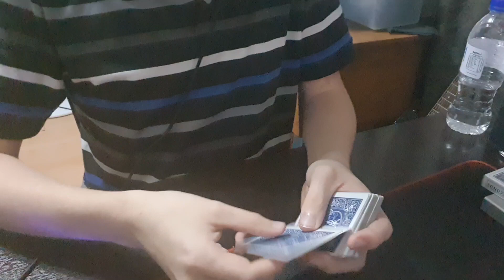2020 November: Christoff - a nice MLT